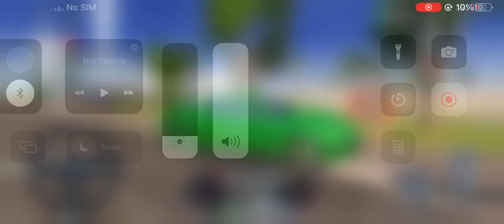Taxi Sim 2022 Evolution - First Look Game Play (Android & iOS)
Taxi Sim 2020 is my new favorite taxi simulator , Taxi Sim 2020 is one of the best mobile games.
Let's use the wheels on the bus.